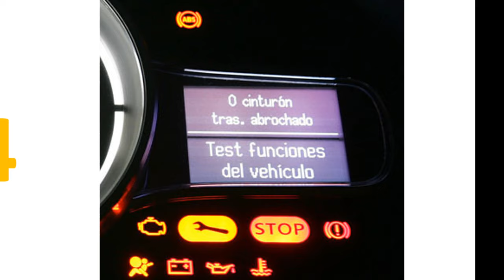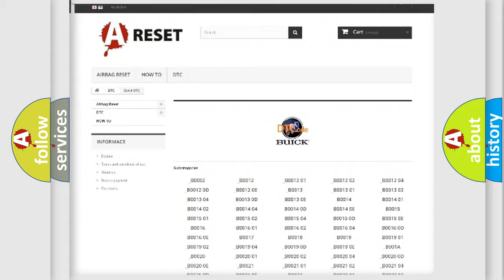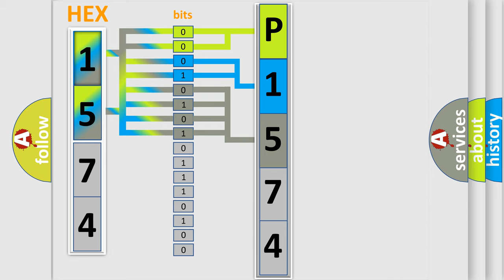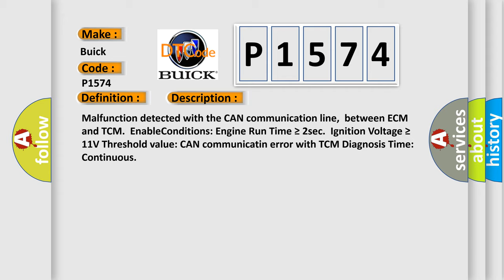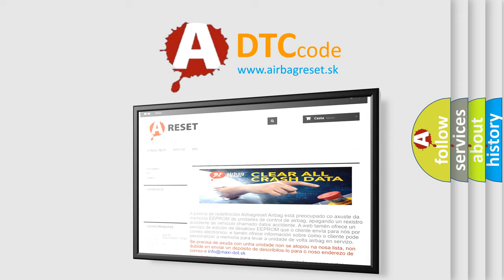DTC Buick P1574 Short Explanation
Contents:
0:21 Basic DTC analysis according to OBD2 protocol standard.
1:48 Insight into programming
2:58 A diagnostically understandable description of the Diagnostic Trouble Code
3:05 Basic error definition

Make:
Buick
Code:
P1574
Definition:
Lost Communication With TCM
Description: